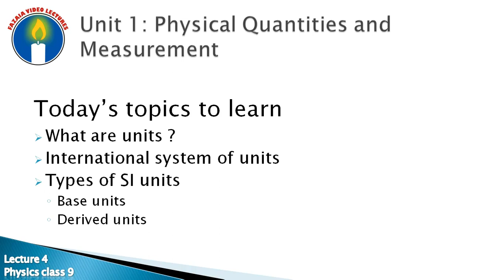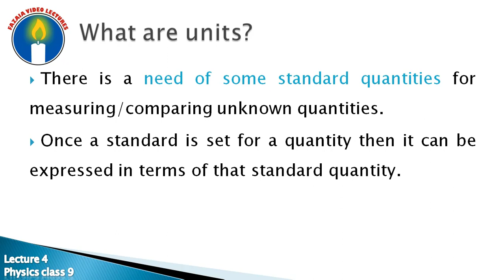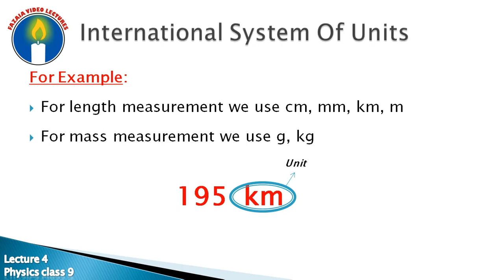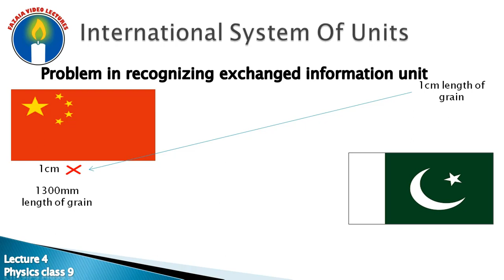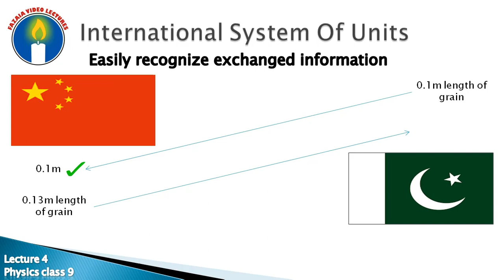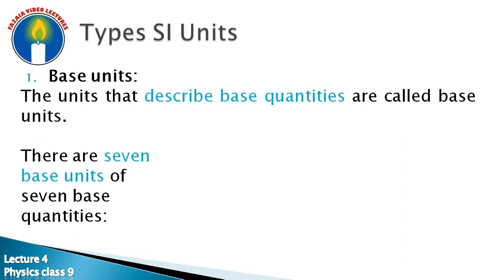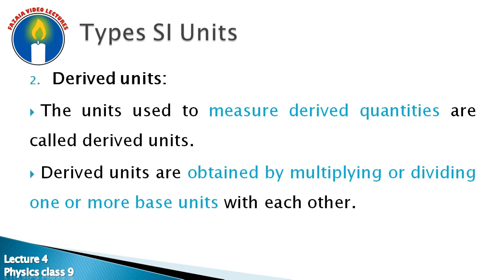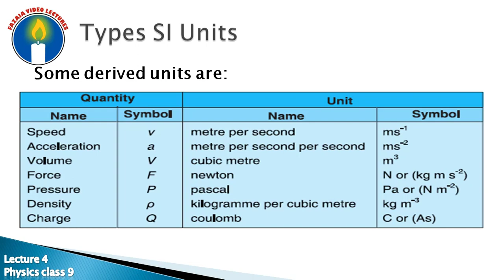Physics Class 9 Lecture 4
Fazaia Video Lectures channel is an educational channel to provide international standard best video lectures in Urdu to promote free education for all. We are making efforts to enhance the knowledge, better and easy understanding of topics to make bright future of our next generation. Fazaians are pride for the nation.